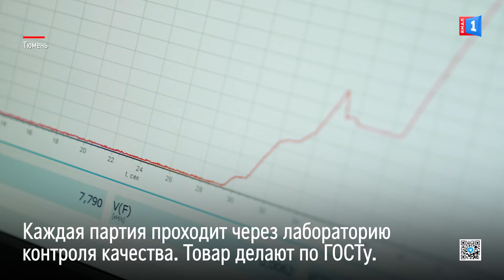Максимум результата при минимуме затрат